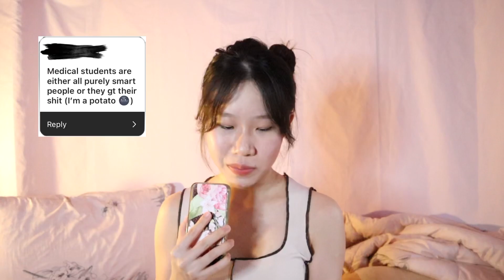♨️Medical School Assumptions ♨️ , LETSGEDDIT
A big thank you to everyone who sent in your assumptions, I had fun replying to all of them hahahaha .

Also , try guessing what I said at the Last part 😏.